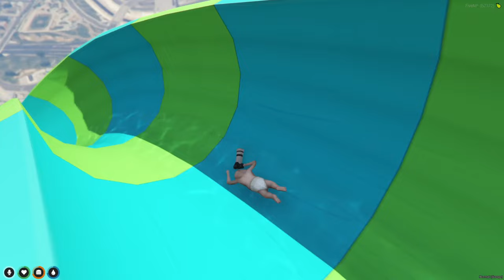BABY DRINKS GRIMACE SHAKE 100 TIMES!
BABY DRINKS GRIMACE SHAKE! (Who's Your Daddy?!)